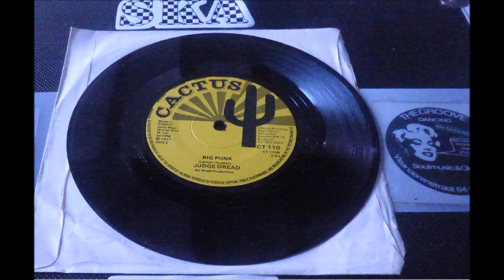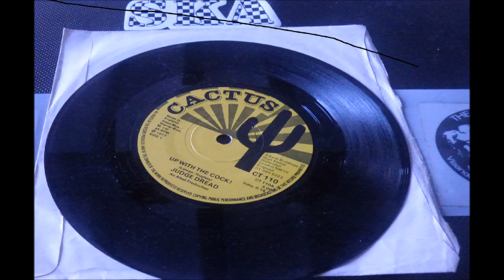JUDGE DREAD BIG PUNK LABEL CACTUS